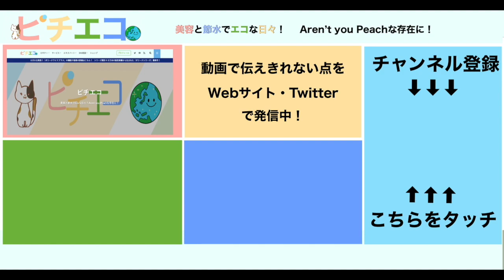最速？！クレイツイオン イオムでシルキーバス作り！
クレイツイオンイオムのミスト機能でシルキーバス作り！
最速クラスでシルキーバス完成！？
ところどころ早送りして色の変化がわかりやすくなっています！
レバーでの水流切り替え機能やシャワーヘッドの取り換えについてもあわせてご紹介！

🛒【購入方法】

📖レビュー

クレイツイオン イオムのレビュー記事